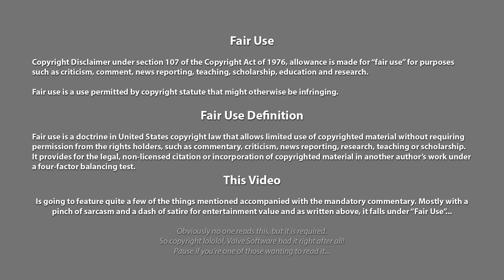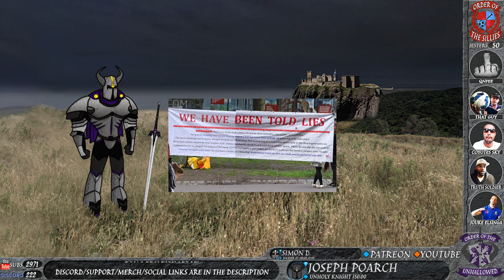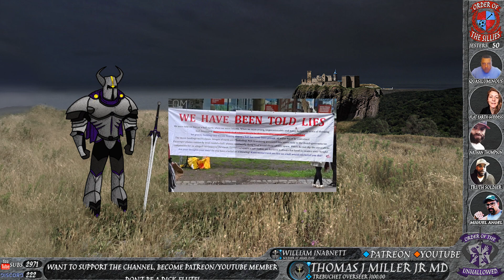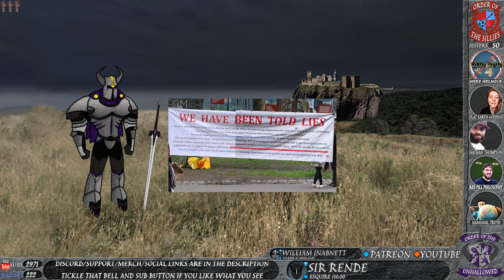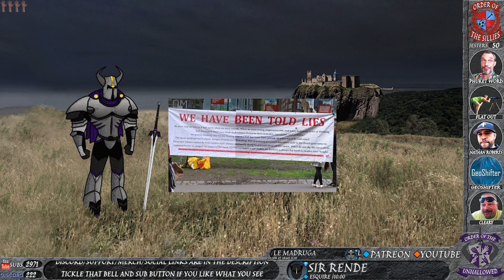Howard George Stirrup and his flat Earth Banner of Nonsense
Howard George Stirrup has a flat Earth banner, so his flerfing must be true ey

🔷Trebuchet Overseer, $100,00
    🔹Thomas J Miller Jr MD
🔷Unholy Knight $50,00
    🔹Joseph Poarch
🔷Cannoneer, $15,00
    🔹Kevin Deadman
    🔹What Jesus
🔷Esquire, $10,00
    🔹Bullwinkle
    🔹Globus Shillus
    🔹Neuterdude
    🔹Sir Rende
    🔹Space Comma Comma
    🔹Stephen Hentkowski
    🔹Zander
🔷Soldier at Arms, $5,00
    🔹Coral van Marle
    🔹Frédéric Segard
    🔹Kyle Madruga
    🔹Lenerd
    🔹Maddmann_uB
    🔹Renata Bevilagua
    🔹Simon D.
    🔹StringerNews1
    🔹Ugly German Truths
    🔹William Inabnett
🔶Soldier of Fortune, €4,99
    🔸Paul Reape
🔷Shield Maiden, $2,00
    🔹Madvoice
    🔹Turquoise Laura
🔷Swordsman, $2,00
    🔹David Couley
    🔹Morten Nielsen
🔶Swashbluckler, €1.99
    🔸Maddmann_uB
    🔸StringerNews1
🔷Front Line Infantry, $1,00
    🔹Bryan A Shannon